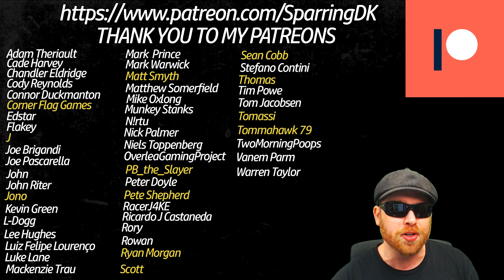£170,000,000 DEADLINE DAY ! - Newcastle United - Fifa 21 Career Mode - Rejected Regen Rebuild - Ep3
In this Newcastle United Fifa 21 Career Mode money is no object. Thor Gunnarsson is on a quest to take all the rejected players of days past and help them live their dream. Can Newcastle United chase down Bolton to be the new top dog in England? Lets find out in this new Fifa 21 Career Mode.

Past Relegation Regen Rebuild Series

Fifa 21 Rejected  Regen Rebuild

NEwcastle United